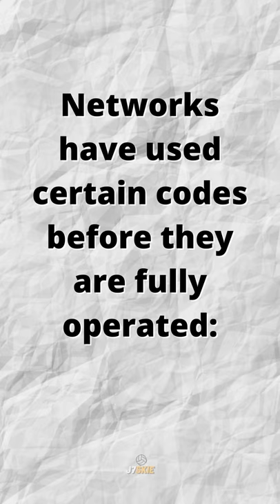DITO network [51566] ! Alamin kong meron na sainyong lugar?